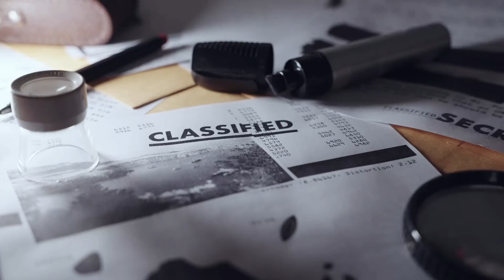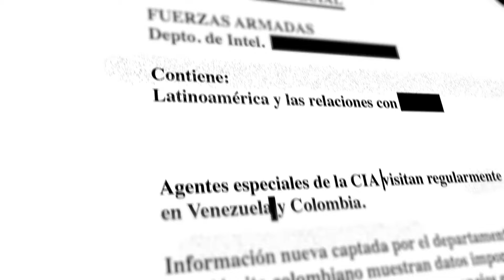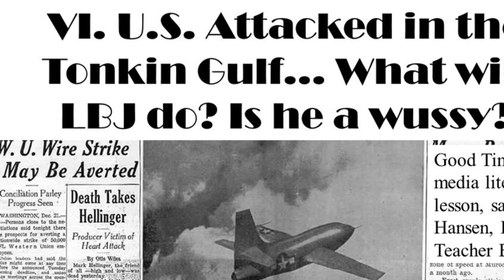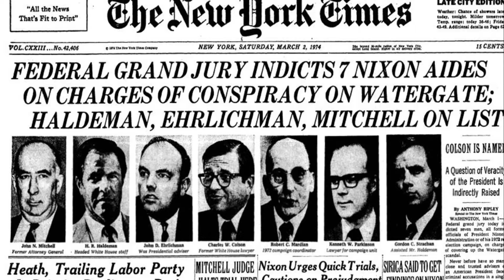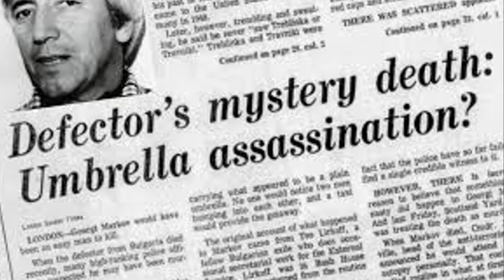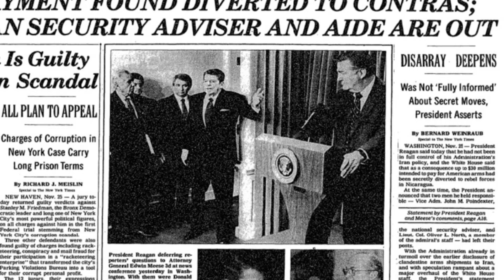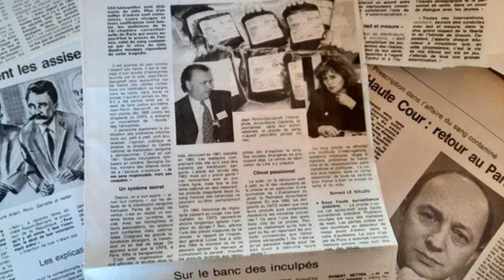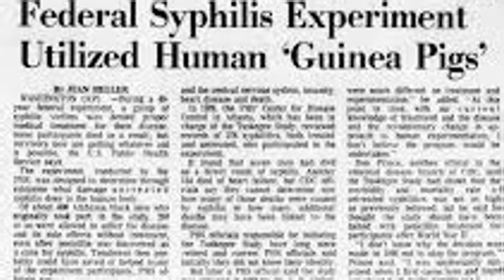Uncovering Shocking Truths About 8 Past Conspiracies!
Dive deep into the shadows as we uncover shocking truths about 8 past conspiracies that have shaped our understanding of history! This video reveals the sinister secrets and hidden truths that lurk behind these chilling tales. From terrifying stories that will send shivers down your spine to the occult themes that intertwine with our reality, we explore the nightmare chronicles of human existence. Join us on this eye-opening journey as we unearth the disturbing facts that expose the darker side of these conspiracies. Prepare yourself for a captivating exploration that will change the way you perceive the world around you! Don't miss out on these incredible revelations!